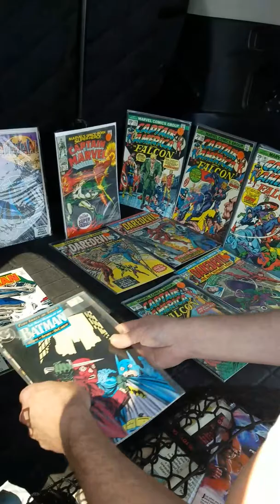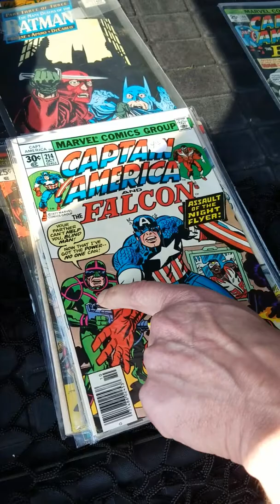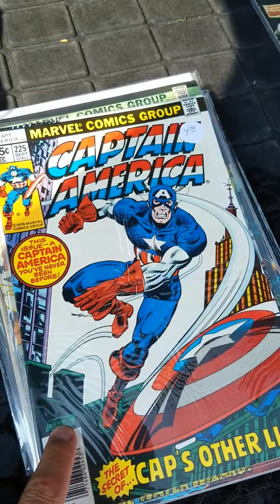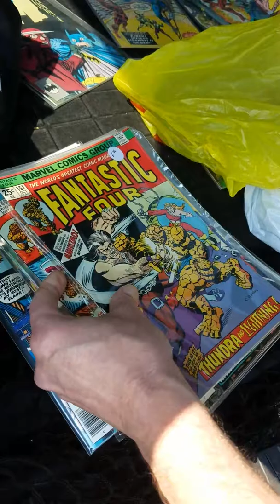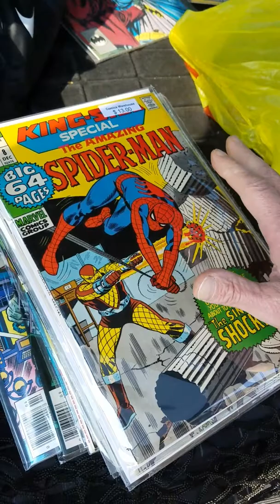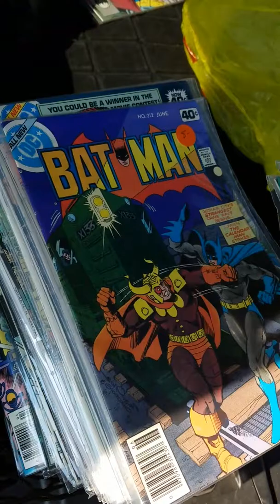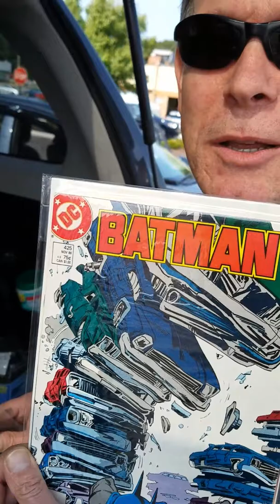Comic Book Geezers @ Ultimate Comic Convention Part 7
Join Comic Book Geezers Wild Bill & Pete as they invade the Ultimate Comic Book Convention in Poughkeepsie, NY on 9/10/2017!